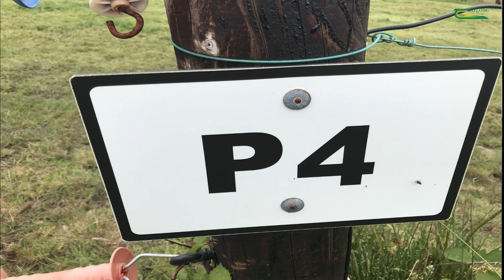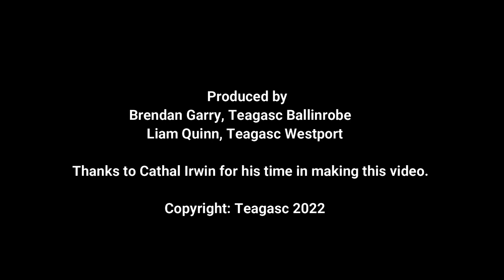Future Beef: Farm Update (Cathal Irwin)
Cathal Irwin is a Future Beef participant based in Ballyheane Co. Mayo. Cathal runs a herd of 20 suckler cows selling all progeny at 20 months of age. Cathal joined the Future Beef Programme in December 2021 with a focus on improving the overall sustainability of the farm. In this short video Cathal and his local Teagasc advisor Liam Quinn give an update on the farm discussing the farm system, grassland management, breeding, work life balance and plans for the future.